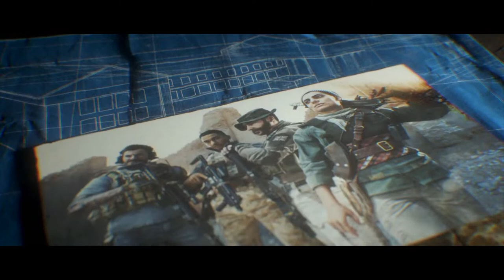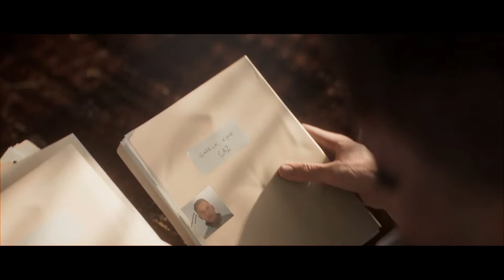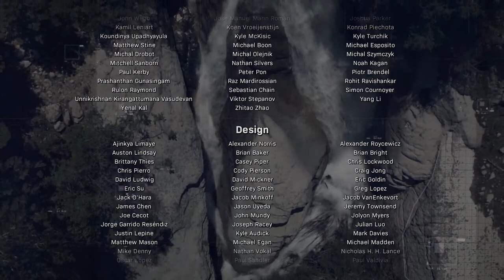Modern Warfare 2019 Kampania